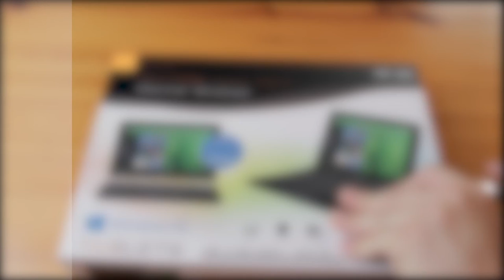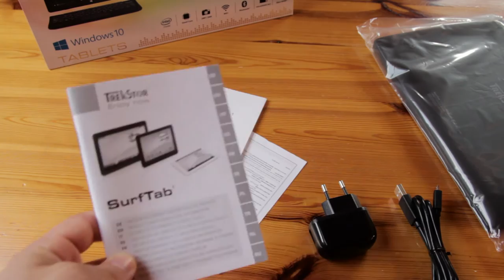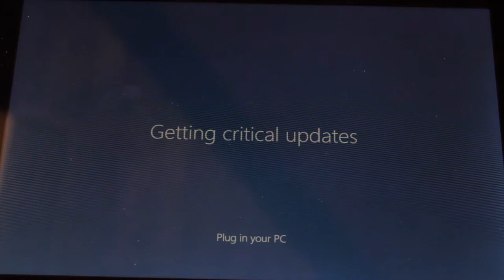Trekstor twin 10.1 | Unboxing [Deutsch]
In diesem Video wird das TrekStor SurfTab twin 10.1 ausgepackt und ich teile euch meine ersten Eindrücke mit. Viel Spaß mit dem 10.1 Zoll Windows 10 Tablet und diesem Video!

::::::::::.\ UNTERSTÜTZE MICH /.::::::::::
Für Dich ändert sich nichts, aber ich bekomme einen kleinen Prozentsatz des Kaufpreises von Amazon. Dein Preis bleibt gleich, ob du mich unterstützt- oder nicht.

►Du hast FRAGEN oder VORSCHLÄGE für ein Videothema? Dann poste doch einen Kommentar oder schreib mir eine Mail an kontakt[AT]droidtoolz[PUNKT]de. Ich werde Dir auf jeden Fall antworten! Vielen Dank :)